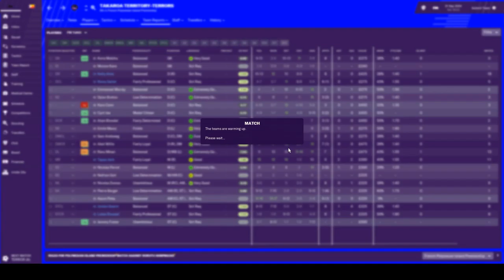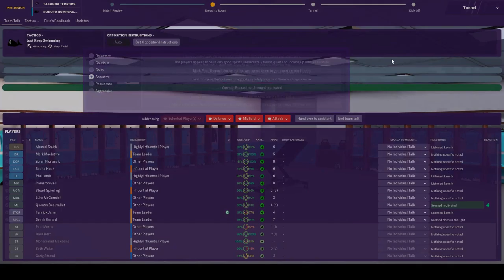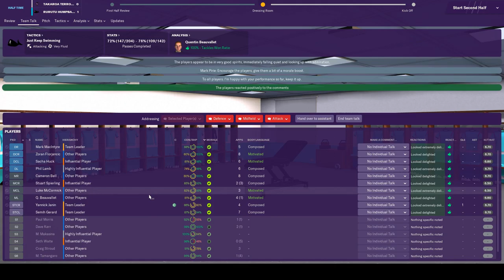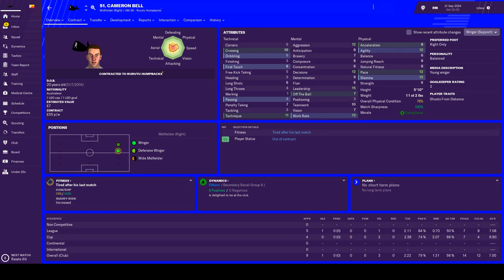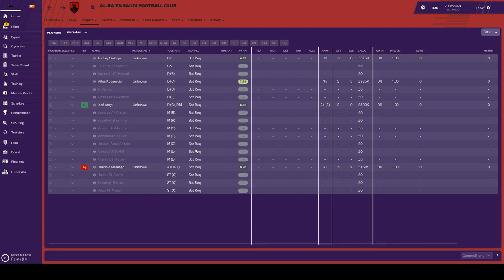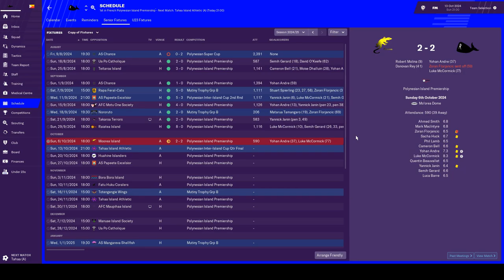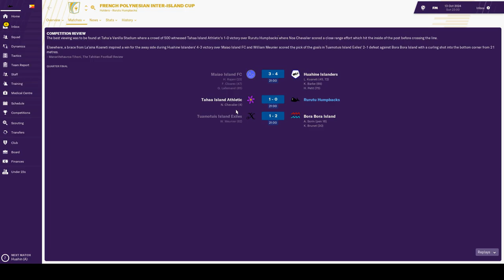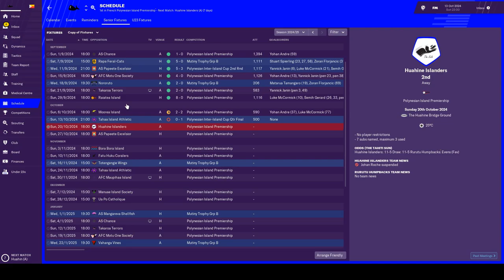FM19 - FM Tahiti - Episode 106: The Terror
Welcome to Tahiti! This is the 106th episode in a youtube series for FM19. We take on Premiership new comers the Takaroa Terrors, and our old rivals Tahaa as we get into the season proper.

Credits:
Music